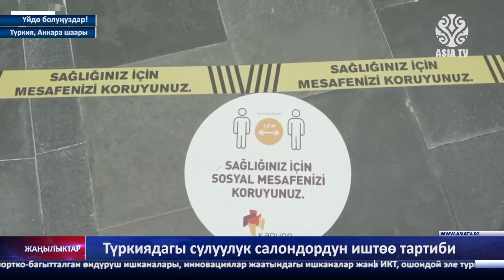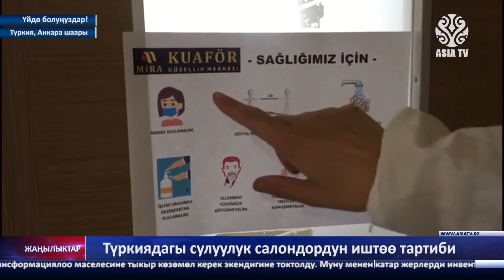Түркиядагы сулуулук салондордун иштөө тартиби